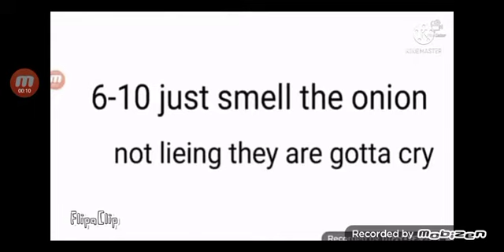Mr Onion Makes Numberblocks 6-10 Cry 2021 Edition